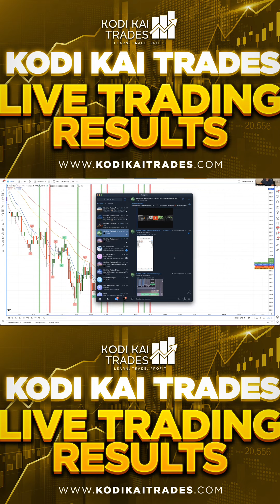KODI KAI TRADES LIVE TRADING RESULTS - MAY 15, 2023 | US30 YM LIVE SCALPING STRATEGY REAL-TIME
Kodi Kai Trades team profits for our May 15, 2023 live trading session! 💰

00:00  - Intro